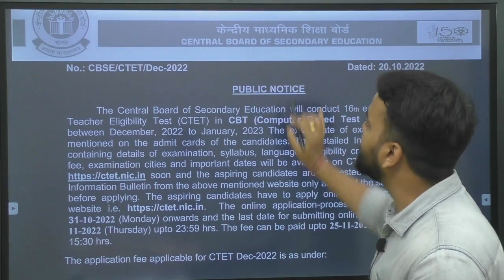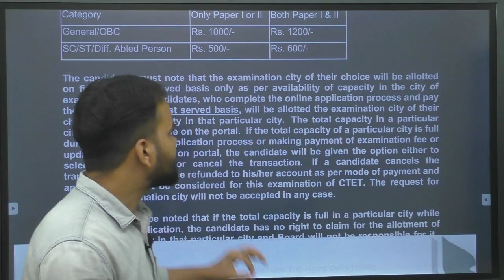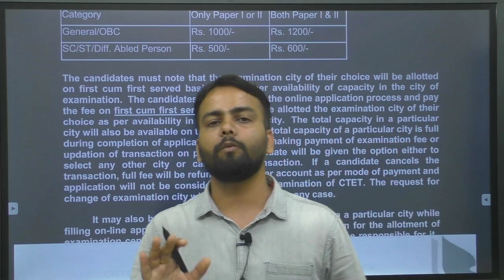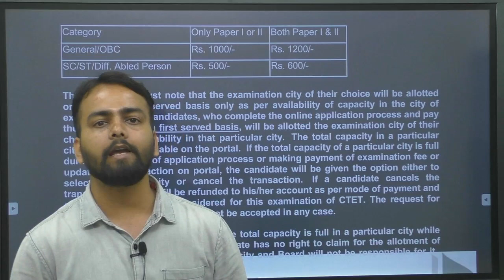CTET 2022 Notification | CTET Eligibility Criteria 2022 | CTET Notification 2022 Latest News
The Central Board of Secondary Education will conduct 16th edition of Central Teacher Eligibility Test (CTET) in CBT (Computer Based Test - Online) mode between December, 2022 to January, 2023 The exact date of examination will be mentioned on the admit cards of the candidates. The detailed Information Bulletin containing details of examination, syllabus, languages, eligibility criteria, examination fee, examination cities and important dates will be available on CTET official soon and the aspiring candidates are requested to download the Information Bulletin from the above mentioned website only and read the same carefully before applying. The aspiring candidates have to apply online only through CTET website i.e. The online application-process will be start from 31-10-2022 (Monday) onwards and the last date for submitting online application is 24
11-2022 (Thursday) upto 23:59 hrs. The fee can be paid upto 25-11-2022 (Friday) before 15:30 hrs.

ctet 2022
ctet recruitment 2022 notification
ctet recruitment process
ctet recruitment 2022
ctet recruitment
ctet recruitment 2021 notification
cbse ctet latest news
cbse ctet december 2022 exam - short notice
cbse ctet kya hai
cbse ctet notification 2022
cbse ctet exam 2022
cbse ctet question paper
cbse ctet eligibility criteria
cbse ctet previous year paper
cbse ctet syllabus 2022 pdf
cbse ctet mock test
cbse ctet online form 2022
cbse ctet apply online
cbse ctet syllabus pdf download
cbse ctet exam syllabus
central teacher eligibility test notification
central teacher eligibility test question paper
central teacher eligibility test previous year question paper
central teacher eligibility test 2021
central teacher eligibility test kya hai
central teacher eligibility
central teacher eligibility test ctet
central teaching eligibility test

Jai Hind...!!!